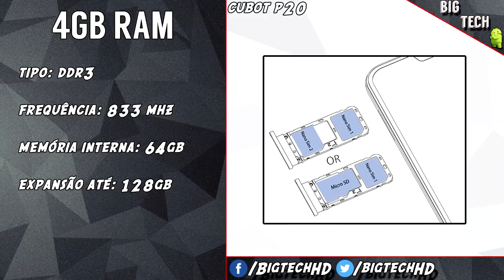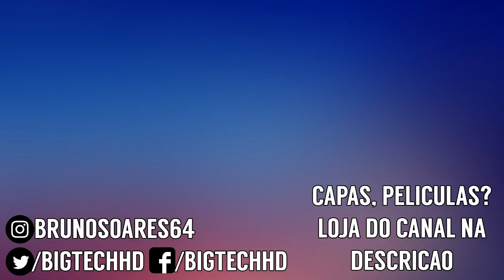Cubot P20 PT BR | O baratinho com design de top 4GB de RAM + 64GB | Previes | Bigtech